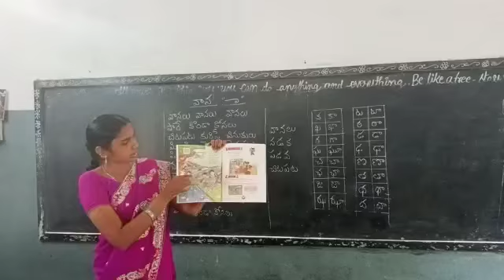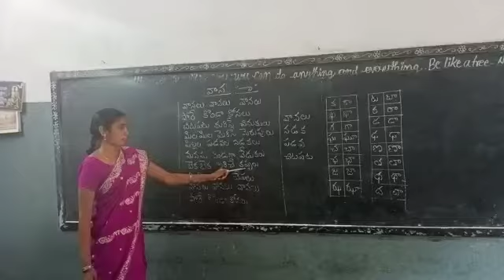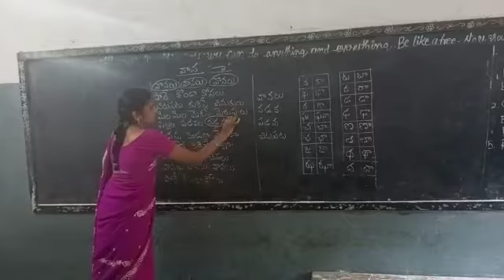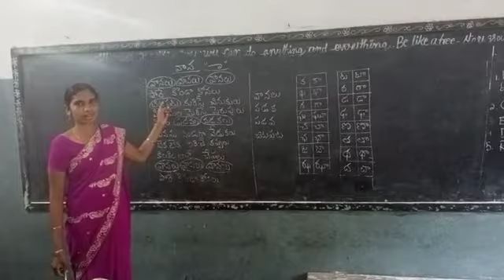St.Ann's C.E.M School 2nd Class first lesson Part 1